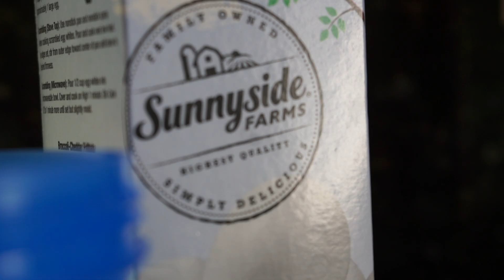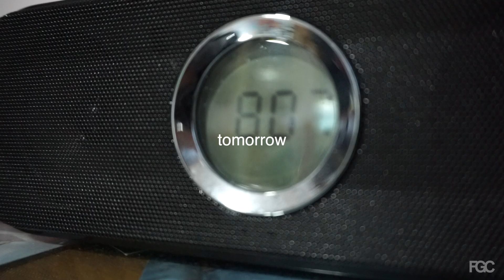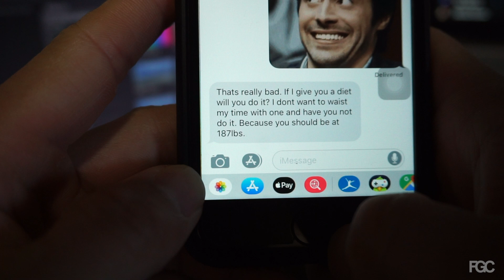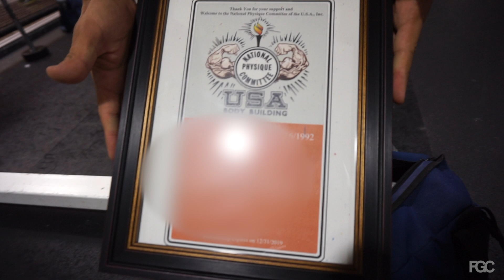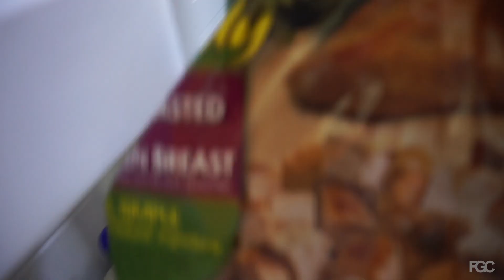PowerLifting *OVER* Bodybuilding? | PWRLFTNG EP.1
From body building to powerlifting. hopefully. Enjoy.

Supplements:

C4 Pre-workout

OPTIMUM NUTRITION ESSENTIAL AMINO ENERGY, Watermelon, Keto Friendly Preworkout and Essential Amino Acids

Optimum Nutrition 100% Whey Chocolate Gold Standrad, 5.64 Pound

OPTIMUM NUTRITION GOLD STANDARD 100% Whey Protein Powder, Extreme Milk Chocolate, 5 Pound

AccuWeight 207 Digital Kitchen Multifunction Food Scale for Cooking with Large Back-lit LCD Display,Easy to Clean with Precision Measuring,Tempered Glass (Silver)

Devices:

Sony a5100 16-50mm Mirrorless Digital Camera with 3-Inch Flip Up LCD (Black)

Sony a6000 Interchangeable Lens Digital Camera - Black (24.3MP, Body Only)

USB Microphone,Fifine Metal Condenser Recording Microphone For Laptop MAC Or Windows Cardioid Studio Recording Vocals, Voice Overs,Streaming Broadcast And YouTube Videos.(669B)

Samson Technologies Go Mic Portable USB Condenser Microphone

Tamron AF 28-75mm f/2.8 SP XR Di LD Aspherical (IF) for Canon Digital SLR Cameras (Model A09E)

Sony 28-70mm F3.5-5.6 FE OSS Interchangeable Standard Zoom Lens

@TheRatchetChua (Don't even ask. )